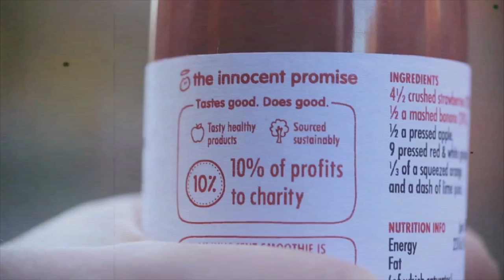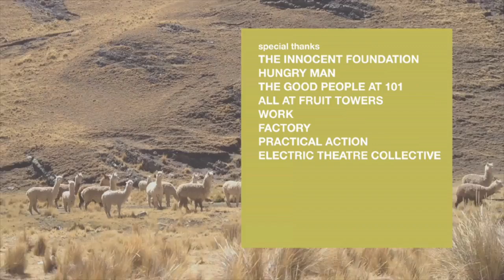chain of not good / innocent Ireland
A little film showing how not drinking an innocent smoothie may cause Alpaca-based mayhem in Peru.